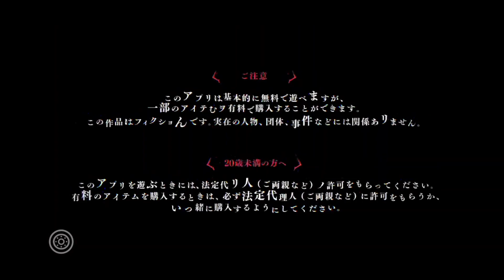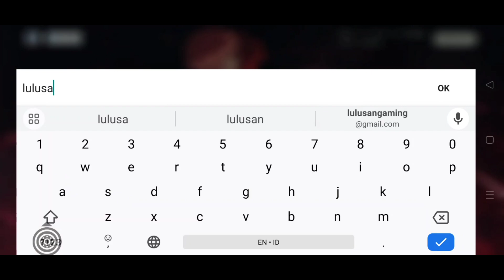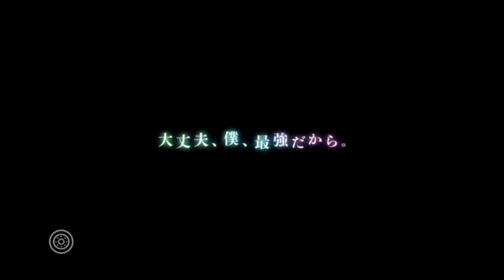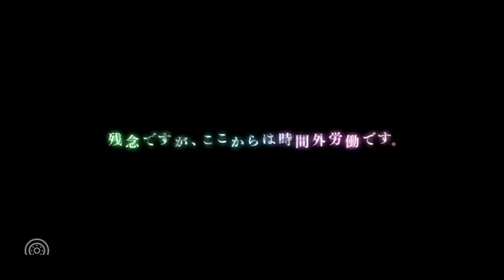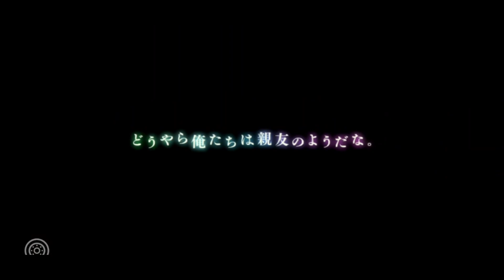GOKIL Dapat 8 SSR‼️Tips Reroll & Bind Akun Jujutsu Kaisen Phantom Parade 🔥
Jujutsu Kaisen Mobile

Game : Jujutsu Kaisen Phantom Parade
Genre : RPG Turnbased
Size    : 5Gb
Internet :Online
Languange : Jepang